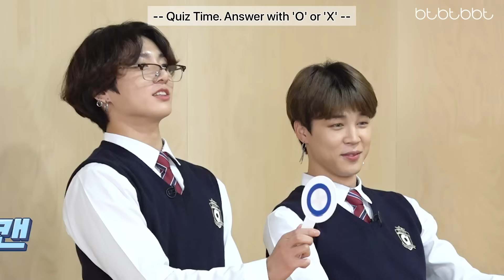Jungkook's Laughter = Endorphins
This video might be confusing to watch if need to know context to laugh, but this is not about context, this is a compilation about Jungkook's infectious laughter that makes anyone laugh along. If you need a smile today, Jungkookie is your answer.